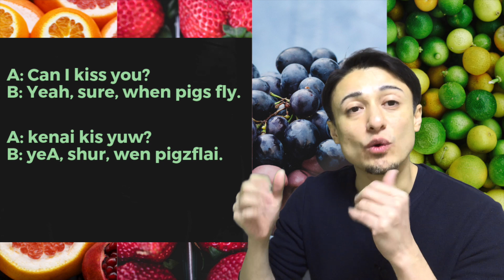リスニングできるかな？英語英会話一日一言Q1496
こんにちは、イムランです！

大人と子供向けの英会話レッスン動画をアップしています。

YouTubeでは「英語/英会話は意外と楽しい」と思っていただけるような動画を作っています。

英語発音と英語のリスニングを軸に英語のスピーキング、たま〜に英文法も教えたりします。

あと、英語の本を１７冊出していて、教材もけっこうな数出していて、日本全国でセミナーやってます。セミナーは意外に少人数なので、ご都合がつく方はご参加ください。セミナーはYouTubeの動画レッスンほどはじけていないので、ご安心ください。もっと全然真面目にやっています。